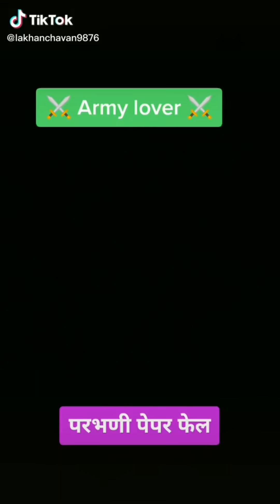Indian Army Tayari Tik Tok video | Best Motivational Army Song | Indian Army Training | BSF,CRPF,NCC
Hello Friends
In this video showing you Indian army training short Tik Tok  videos, Vigo VIdeo , Indian Army Tayari video, Motivational Video, Motivational song Motivational Dialogue, Hit dialogue for Indian army, Indian army workout video, Indian army hard work video. And also showing Young Guys are doing hard work, exercise, runs, jump, to join our great Indian Army. Which will be inspire Young boys , Indian Army, BSF, CRPF, NCC and be filed sprite in their Hurt. Jay Hind 🙏

Our jawans are always ready to protect the country and we should give respect to your jawans so that their courage remains high

Please Watch videos

Indian army motivational video, Indian army attitude status, Indian army tik tok Video, Feeling proud indian army status, Indian army punjabi song status, Army motivational WhatsApp statu